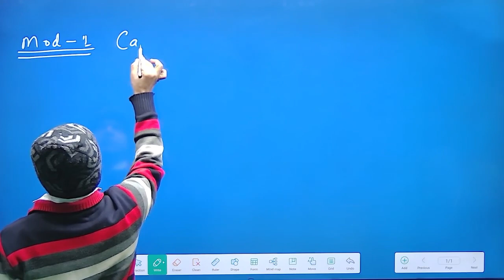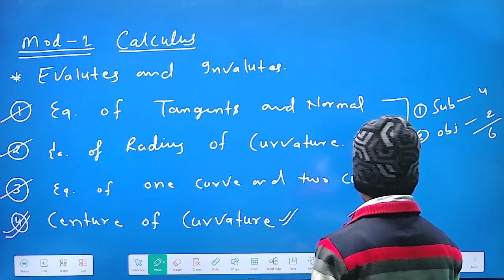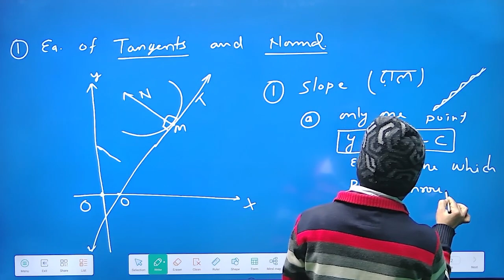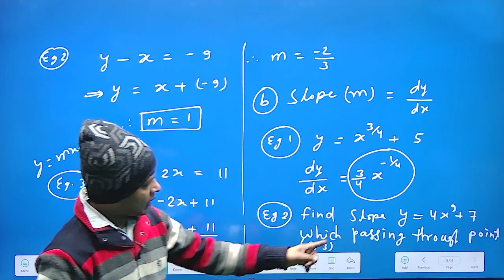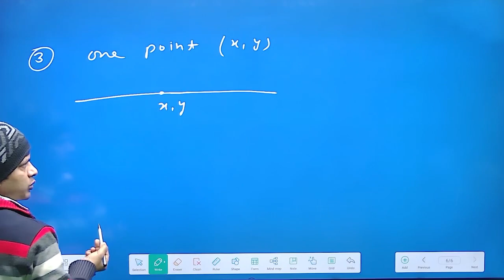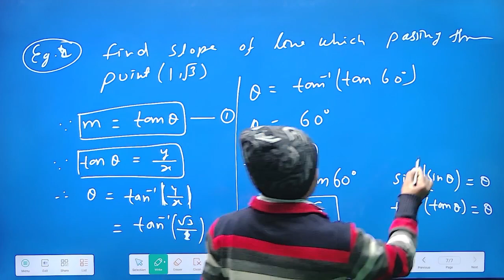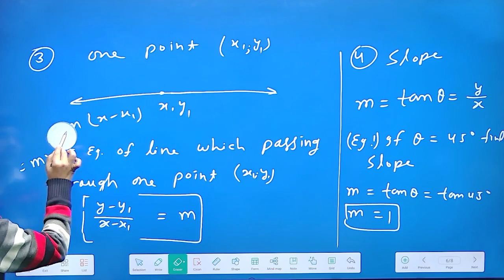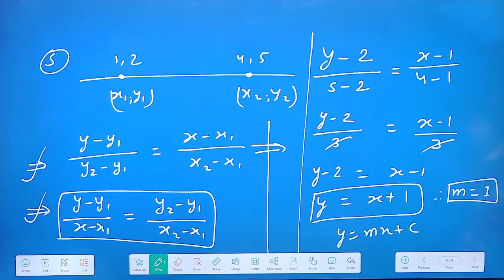CALCULUS LECTURE NO-01 || BTECH 1ST SEMESTER AKU PATNA || ALL BRANCH || BIHAR ENGINEERING AKU PATNA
In this Video I have Discussed about BCECE ENGINEERING 1ST SEMESTER || BTECH 1ST SEMESTER MATH CLASS || ALL BRANCH MATHEMATICS 1 LIVE CLASS ||

BTECH  के सभी Students UGEAC 2022  से जो Admission ले लिए है और BCECE से लेने वाले है
अपने अपने BRANCH के WHATSAPP GROUP में जुड़ जाए

BCECE 2022 RESULT DATE
BCECE 2022 CUTOFF
BCECE EXPECTED CUTOFF
BCECE 2022 RESULT KIS DIN AYEGA
BIHAR AGRICULTURE ADMISSION 2022
BIHAR NURSING ADMISSION 2022
BCECE CUTOFF 2022
BCECE 2022 EXAM PREPRATION
BIHAR BSC NURSING ADMISSION 2022
BIHAR BCECE ADMISSION 2022
BCECE EXAM